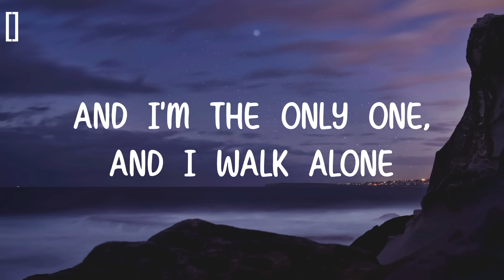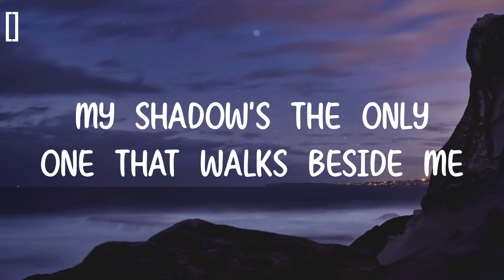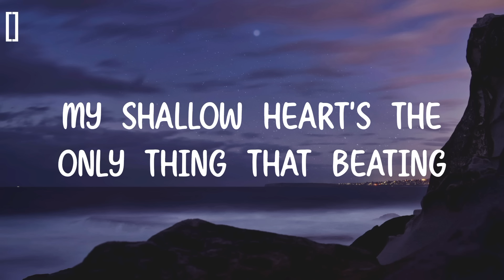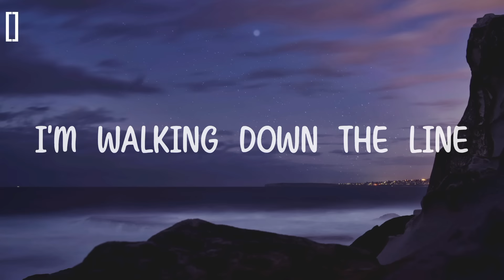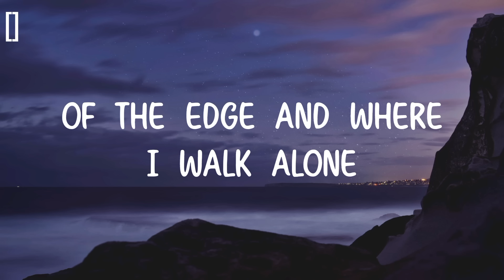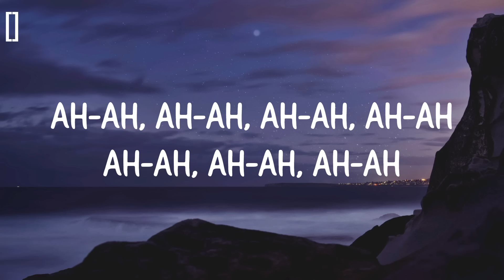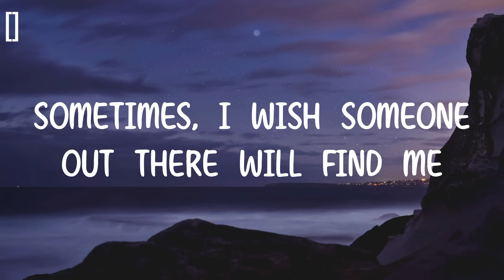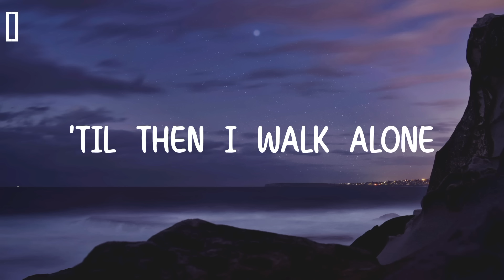Green Day - Boulevard Of Broken Dreams (Lyrics)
What's fucked up, and everything's alright

[ Post - Chorus ]
Ah-ah, ah-ah, ah-ah, ah-ah
Ah-ah, ah-ah, I walk alone, I walk a-